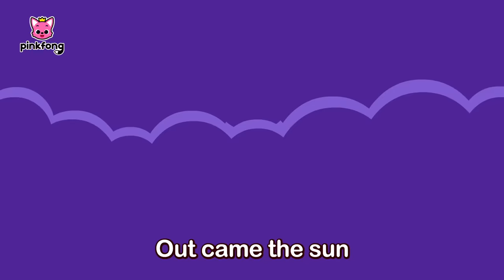Five Little Monkeys Jumping on the Bed +More | Fun Nursery Rhymes | Pinkfong Kids Song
You're watching "Five Little Monkeys Jumping on the Bed", an educational and interactive  series prepared to you by Pinkfong!

⭐️Time Stamp⭐️
00:00:00 Five Little Monkeys
00:02:24 Baa Baa Black Sheep
00:04:41 Johny Johny, Yes Papa
00:06:42 London Bridge Is Falling Down
00:08:53 Itsy Bitsy Spider